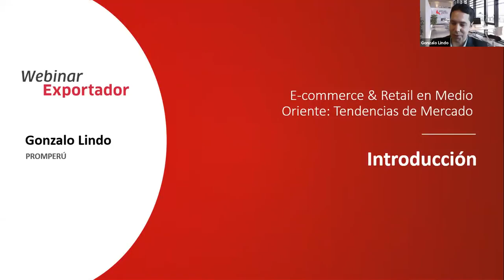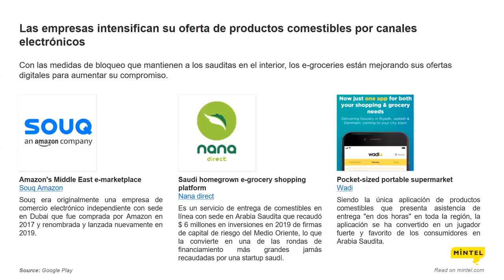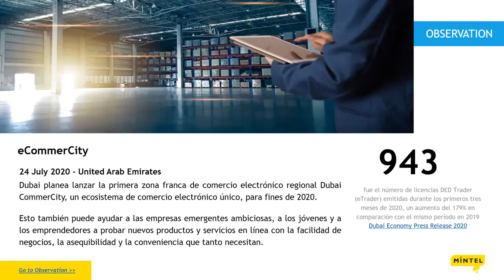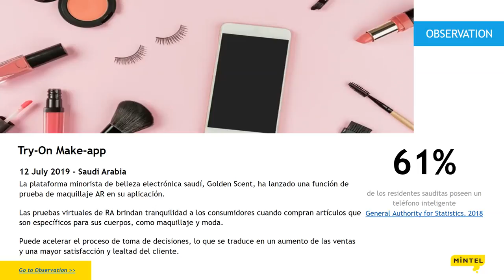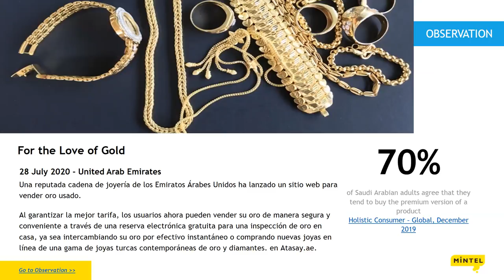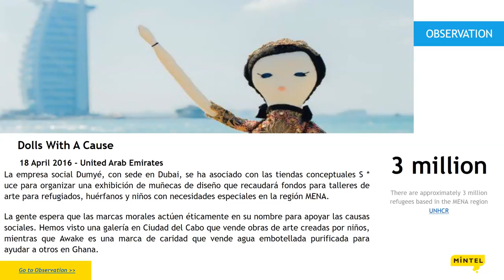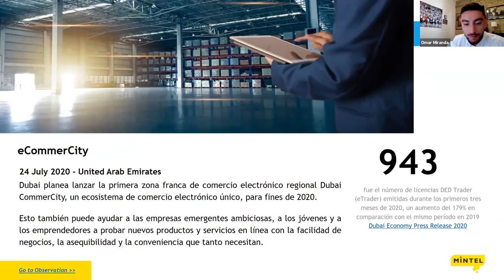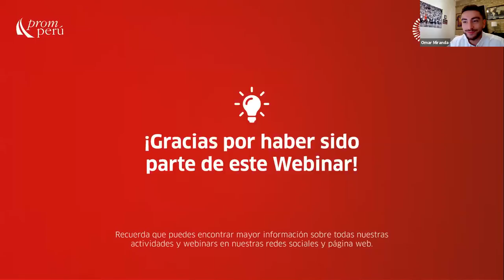E-commerce & Retail en Medio Oriente: Tendencias de Mercado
Conoce las tendencias de e-commerce y de retail en los mercados de Medio Oriente, así como al consumidor digital, con foco en Emiratos Árabes y Arabia Saudita.